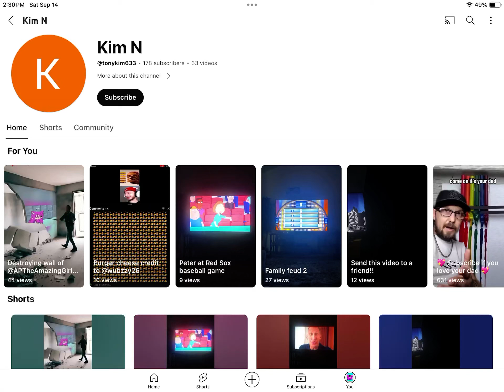I Unblocked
Made By @APChanTheCutieGal2K25